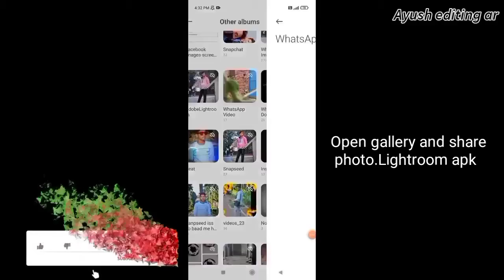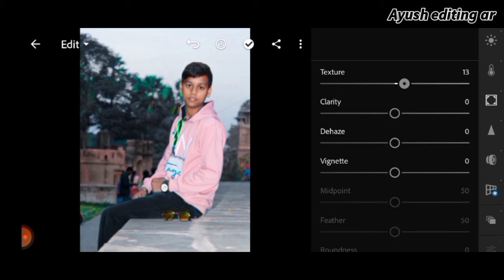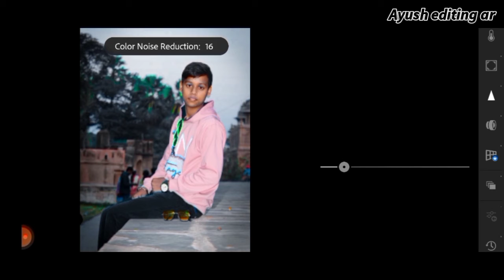Lightroom photo editing|| (Black and Green) Tone retouch🔥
Hy guys i am ayush rajput

Many people are using

picsart,snapseed,pstouch,adobe photoshop lightroom but they are do not know how to use this app.So I am showing photo editing tutorial.I hope you are learn many.

I hope I have a brought a smile.☺️ To umeed karta hu apko ye video passand ayegi :-) If you really like this video so then don't forget To❤️jo❤️❤️❤️❤️❤️❤️❤️❤️❤️❤️❤️❤️❤️❤️❤️❤️

Agar apka koy saval ya sujav he to video keniche comment kare ya fir instagram pe msg kar sakte ho.

Lightroom mein photo kaise edit karte hai Lightroom colors grading
Lightroom photo retouching Tutorial
Lightroom editing background change
Lightroom nsb
Lightroom preset free
Lightroom preset
Lighhtroom mobile professional photo retouching
Lightroom kaiser chalate hai
Lightroom photo editing
Lightroom colours editing
Lightroom ko kaise use karte hai
Lightroom full details video
Lightroom editing by ayush editing ar
Lightroom editing vijay mahar
Lightroom editing taukeer editz
Lightroom black and Green tone Brown tone Lightroom photo editing tutorial
Lr editing ghause editz
Dark and grey tone
Lightroom photo editing
Lightroom teal and orange effect
photo editing tutorialorange and navy blue tone Lightroom photo editing tutorial
Nsbpicture
Taukeereditz
Ghauseeditz
vijaymahar
iamhimmatsingh
ayusheditingar
Lightroom Mobile Presets Free Free
Lightroom Presets New
Lightroom Presets
Lightroom Presets DNG
Lightroom Presets  Top
Lightroom Presets Lightroom Presets Lightroom Editing Tutorial
Lightroom Photo Editing Yellow And orange Effect
Streets Photo editing
How to use Lightroom app
Lightroom app kaise chalate hai
How to use Lightroom Mobile
Lightroom colors Grading
Lightroom mobile photo editing
Lightroom Photo editing Grey And Orange Tone
Lightroom photo editing Orange and grey tone
Lightroom mein photo kaise edit karte hai
Lightroom colors grading
Lightroom nsb
Lightroom preset free
Lightroom preset
Lightroom photo editing
Lightroom colours editing
Lightroom editing by nsb
Lightroom black and Green tone
Brown tone Lightroom photo editing tutorial
Lightroom photo editing Lr editing ghause editz
Dark and grey tone Lightroom photo editing
Lightroom teal and orange effect photo editing tutorial
orange and navy blue tone Lightroom photo editing tutorial
Nsbpicture
Taukeereditz
Ghauseeditz
vijaymahar
iamhimmatsingh
ayusheditingar
Lightroom me photo kaise editing karte hai
Lightroom me photo kaise edit karte hai
Lightroom  main photo kaise edit karte hai
Lightroom retouching photo